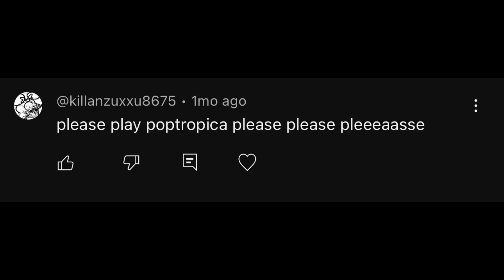Poptropica in 2024? Why not?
Due to the multiple comments saying they want me to play Poptropica. I have no choice to play this game. Coolmathgames.com shout out to you for providing the game even though it says it was shut down. This one is for the few people that actually watch my content. Thank you and here you go.